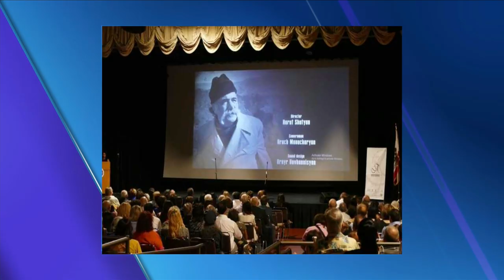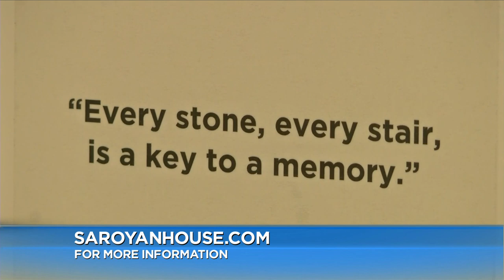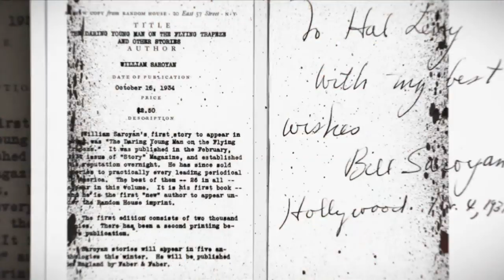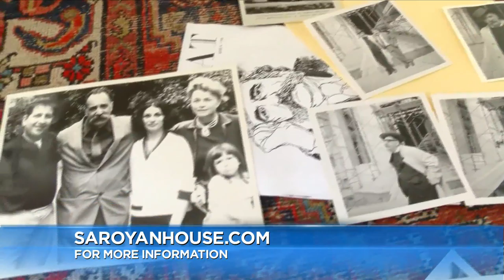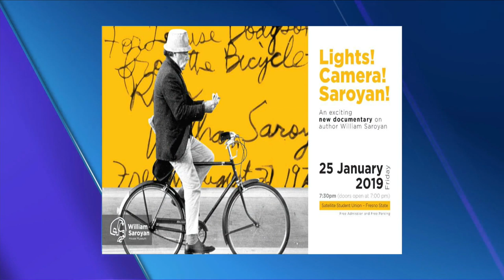"Lights! Camera! Saroyan!"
Don't miss the premiere of the documentary that examines the career and personal life of Fresno native William Saroyan through exclusive interviews with family and friends. Friday, January 25th, 7:30 pm  at the Satellite Student Union at Fresno State.